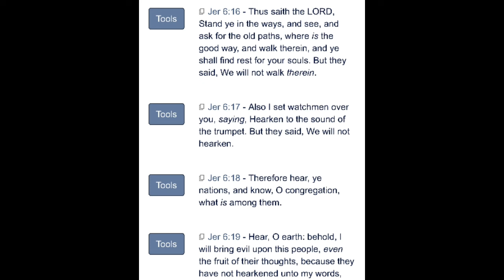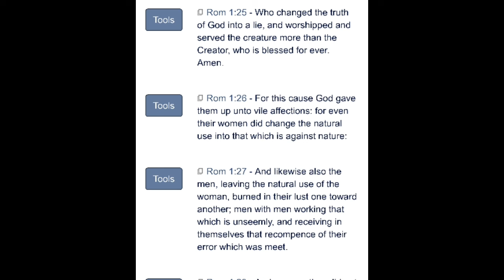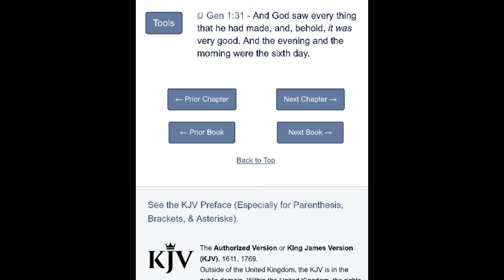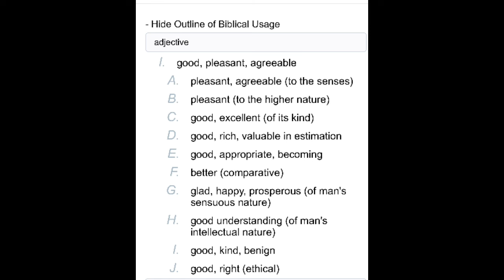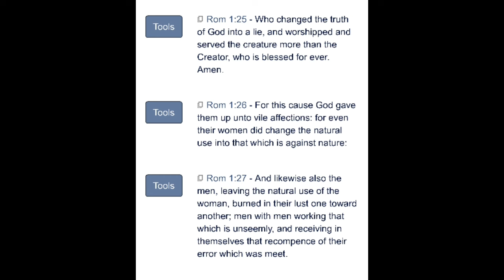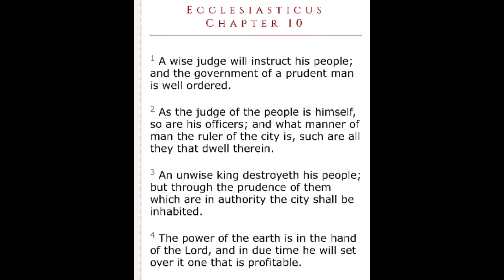For Even Their Women Did Change the Natural Use | Which Is Against Nature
Sirach 26:10 “10 If thy daughter be shameless, keep her in straitly, lest she abuse herself through overmuch liberty.”